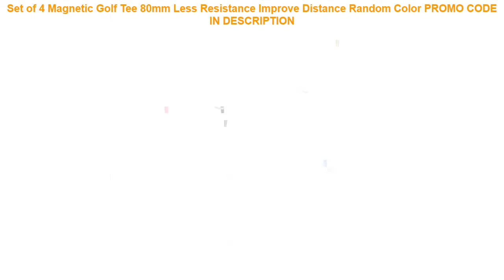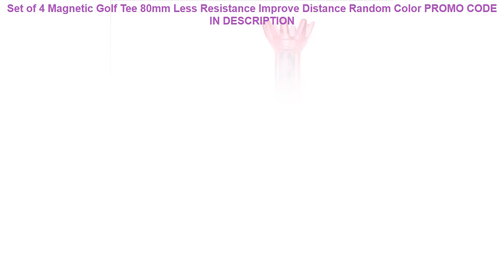Tanie Set of 4 Magnetic Golf Tee 80mm Less Resistance Improve Distance Random Color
Set of 4 Magnetic Golf Tee 80mm Less Resistance Improve Distance Random Color